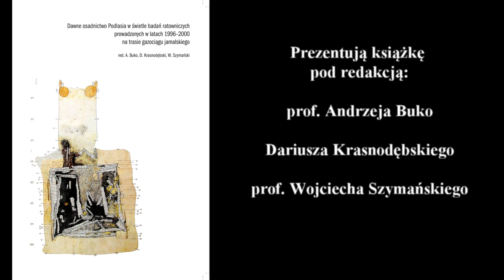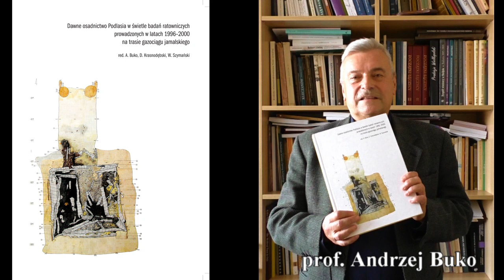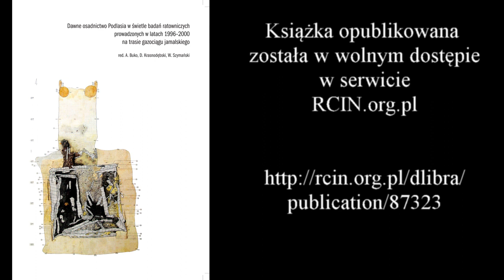Prof. Andrzej Buko o tomie "Dawne osadnictwo Podlasia..."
Tom "Dawne osadnictwo Podlasia w świetle badań ratowniczych prowadzonych w latach 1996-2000 na trasie gazociągu jamalskiego"
możecie już całkowicie legalnie i za darmo pobrać z serwisu RCIN.

POLECAMY !!!